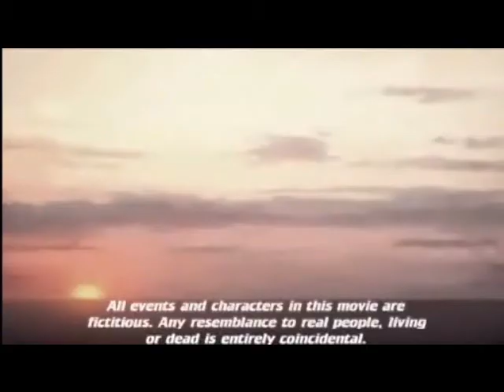A Day In The Life Of Jesse And Dez: Day 3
Bar Going To The Bar Woot Woot !!!